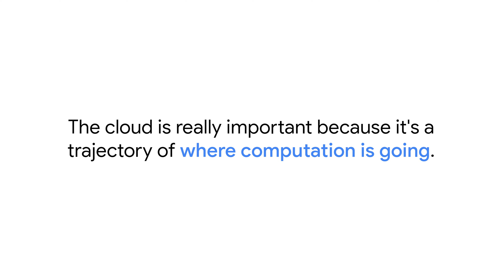Cloud's Impact on Education: Ben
Discover how cloud technologies can revolutionize education. Google's Senior Vice President of Learning and Sustainability discusses the advantages of the cloud and why they believe it's essential for future learning.

To earn a Google Cloud Certificate with a digital credential you can share, hop on over Google Cloud Skills Boost to complete the hands-on labs (available on desktop/laptop only) and graded assessments. There is a monthly subscription cost of $29 USD/month to earn the certificate on Google Cloud Skills Boost.